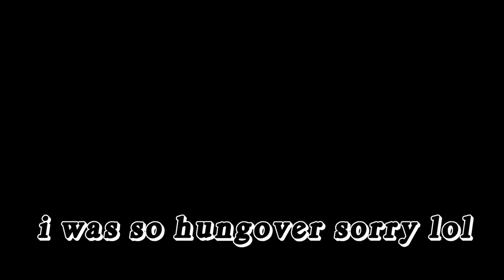having my first house party!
come get ready for my first housewarming party with me i was so hungover :p